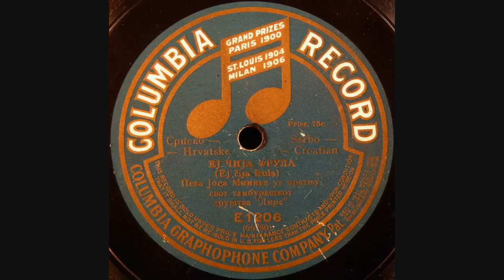Joca Mlinko-Mimika - Ej čija frula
Violin virtuoso Joca (Mlinko) Mimika, from the town of Mol, in Vojvodina, Serbia, recorded this with his "Lire" tamburica orchestra at the turn of the last century.